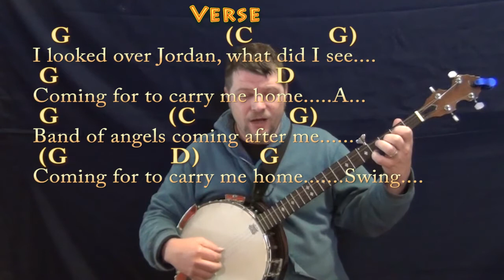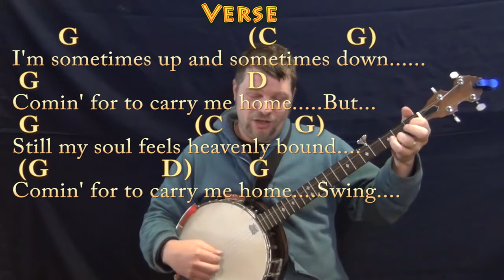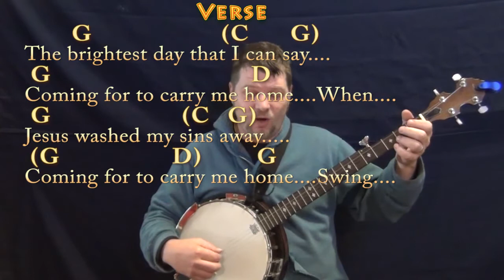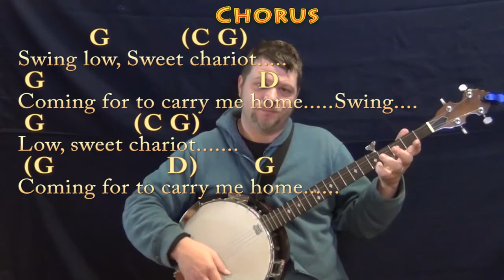Swing Low, Sweet Chariot (Spiritual) Banjo Cover Lesson in G with Chords/Lyrics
As with most traditional songs this is just one possible chord scenario. G CHART ..MUNSON BRIGADE SHOUTOUT! .This video brought to you in part by the "Munson Brigade" ... Many thanks to Ann DiBenedetto, Vermell Vain, Rich C, Brett and Will Sword!!!. Woohootiehoo and Best of luck! playalong lyric chord lesson tutorial SONGBOOKS